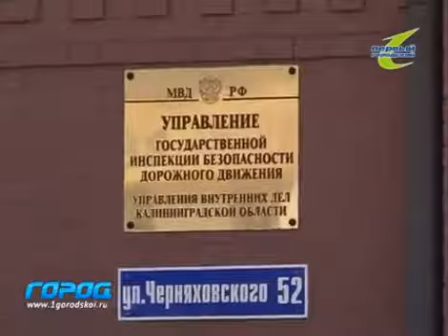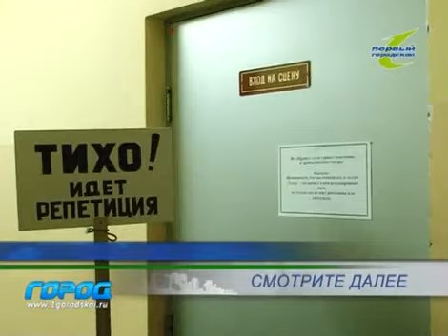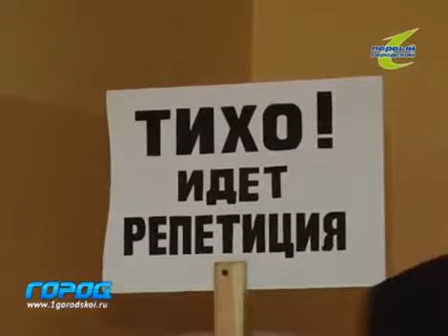Служба новостей Город 26 04 2011 байкеры